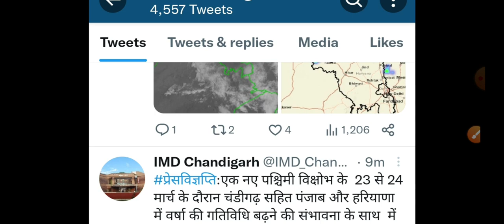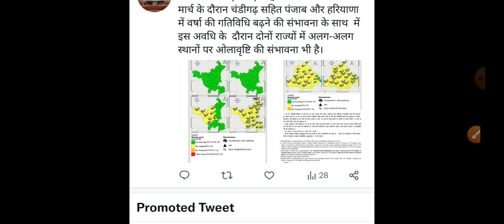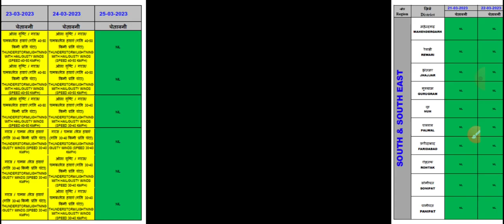हरियाणा मौसम! बारिश का हाई अलर्ट जारी// ओले गिरेंगे आंधी बादल साफ, haryana mausam vibhag